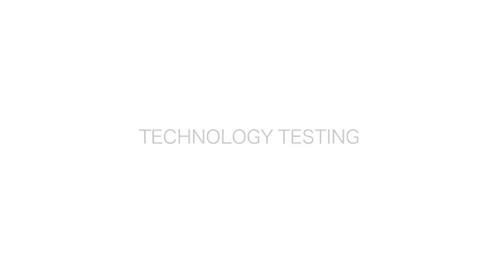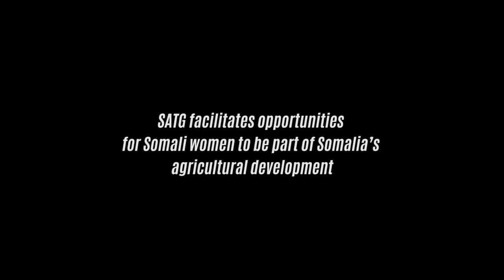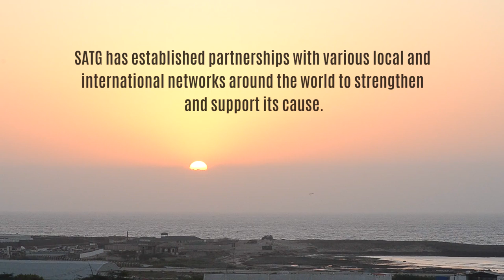Technology Testing (Agriculture in Somalia) - Mao Marketing Productions [HD]